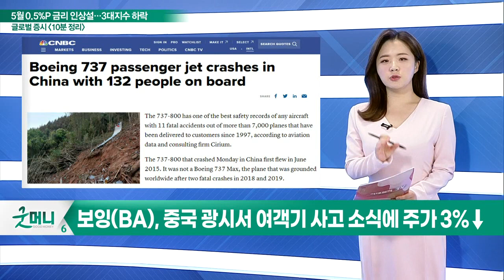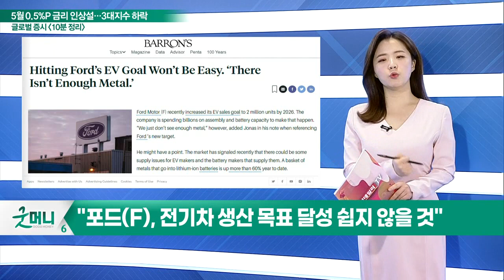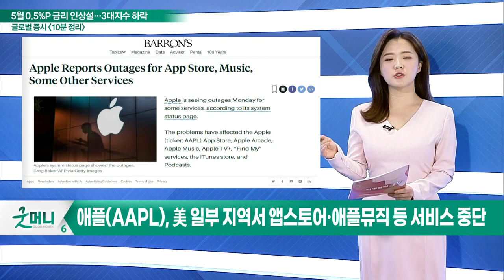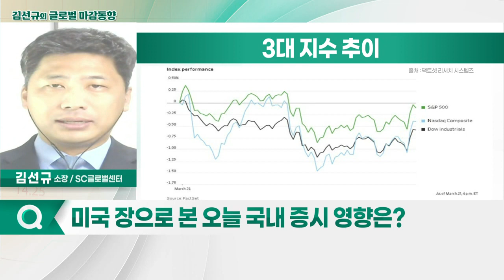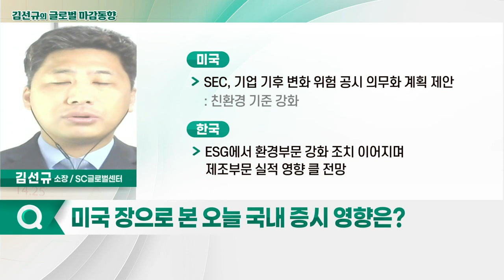3대 지수 하락 마감 / 연준의 급격한 금리 인상 강화 가능성 대두_글로벌 마감 증시 (20220322)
- 보잉(BA), 중국 광시서 여객기 사고 소식에 주가 3%↓
- 버크셔 해서웨이(BRK.A), 美 보험사 116억 달러에 인수
- 엘러게이니(Y) 주당 인수가 848달러… 주가 25% 상승
- 우버(UBER)·리프트(LYFT), 인력난으로 매출 우려
- 유가상승과 운전자 부족으로 매출 우려 커져
- "포드(F), 전기차 생산 목표 달성 쉽지 않을 것"
- 포드(F), 원자재 가격 급등으로 부품난 겪고 있어
- 애플(AAPL), 美 일부 지역서 앱스토어·애플뮤직 등 서비스 중단

- 3대 지수 하락 마감
- 연준의 급격한 금리 인상 강화 가능성 대두
- 파월, 필요시 신속하고 더 공격적인 움직임 필요 역설
- SEC, 기업 기후 변화 위험 공시 의무화 계획 제안
- 러시아의 미사일 공격 더욱 격해지며 우크라이나發 증시 영향 더 커질 듯

- 외국인·기관 양매도로 하락 마감
- 코스피, 2700선 무너지며 박스권 장세 지속
- 한국은행 추가 금리 인상 가능성
- ESG에서 환경 부문 강화 조치 이어지며 제조부문 실적 영향 클 전망
- 지정학적 리스크·환율 급등